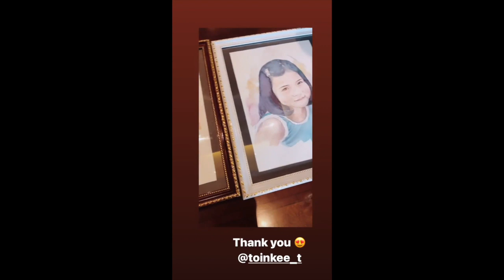MARIAN AND DING DONG DANTES KIDS